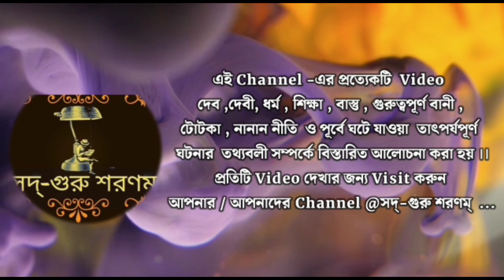2023 মোহিনী একাদশী পালনের নিয়ম | একাদশীর সময় তারিখ | Mohini Ekadashi #2023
2023 মোহিনী একাদশী পালনের নিয়ম | একাদশীর সময় তারিখ | Mohini Ekadashi #2023

♣Your Queries 👉🏻
মোহিনী একাদশীর উপস্থাপনা
মোহিনী একাদশী পালনের ফলাফল
মোহিনী একাদশীর মাহাত্ম্য
সারা বিশ্বে পারনের তালিকা
মোহিনী একাদশী
মোহিনী একাদশী ২০২৩
মোহিনী একাদশী 2023
মোহিনী একাদশী ব্রত বিধি
মোহিনী একাদশী ব্রত কথা মাহাত্ম্য ২০২৩
মোহিনী একাদশী ব্রত বিধি মাহাত্ম্য 2023
mohini ekadashi
mohini ekadashi 2023
mohini ekadashi vrat katha 2023
mohini ekadashi vrat katha vidhi mahatva
mohini ekadashi vrat katha in hindi
mohini Ekadashi 2023 Mahatva
মোহিনী একাদশী ব্রত কথা মাহাত্ম্য ২০২৩ mohini ekadashi 2023 vrat katha mahatva in bengali মোহিনী একাদশী মাহাত্ম্য 2023 ব্রত কথা মোহিনী একাদশী

 ২০২৩ mohini ekadashi vrat katha 2023 iskcon mohini ekadashi 2033 vrat vidhi
Once, Lord Rama asked Vasishtha muni about a fast through which a person can get rid of all sins. Vasistha Muni replied, Just by remembering your name, a person becomes pure and can get rid of all sins. But as you have asked me about a fast for the benefit of all humanity and to fulfil everyone's desire, there is an Ekadashi fast which comes in the month of Vaisakh named Mohini Ekadashi. So fasting on Ekadashi has great importance. So if a person keeps fast on Mohini Ekadashi, they can get rid of all sufferings.

Ekadashi Date- 1st May, 2023 (Monday) Mohini Ekadashi,
Fasting time- 1st May (Monday) Break - 2nd May (Tuesday)

একাদশী পারণ মন্ত্ৰ 👇🙏🏻
অজ্ঞান তিমিরান্ধস্য ব্রতে নানেব কেশব প্রসীদ সুমুখো নাথ জ্ঞানদৃষ্টি প্রদো ভব
কম কথা বলা মানুষ কেন সফল হয়

♣Tags 👉🏻
ভিডিওটি দেখার জন্য সকলকে ধন্যবাদ ।